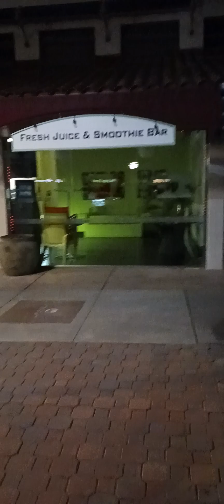Downtown Palm Springs at night